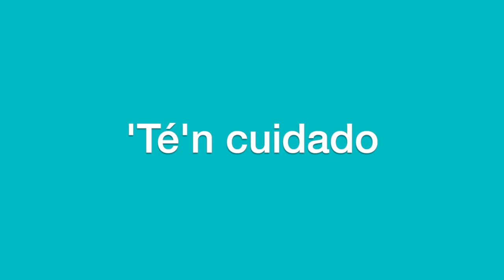Qué comer si eres cantante?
Si eres cantante o usas mucho tu voz, tienes que aprender a cuidarla. Para cuidar tu voz necesitas evitar algunos alimentos, aquí te cuento cuáles son.

0:00 hola!
0:46 todo afecta a tu voz
1:24 agua
2:16 jengibre
2:55 cigarro
5:32 ni frío ni caliente
6:12 alcohol
7:23 refresco
7:56 té
8:52 picante
9:43 lácteos
10:54 chocolate
11:17 frutos secos
11:32 adios!